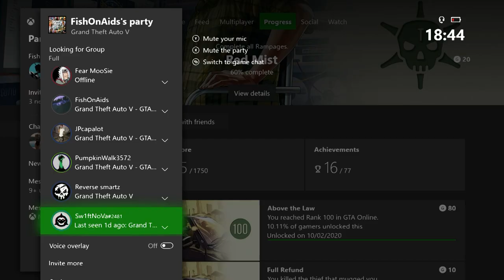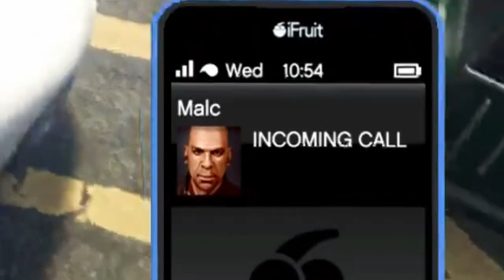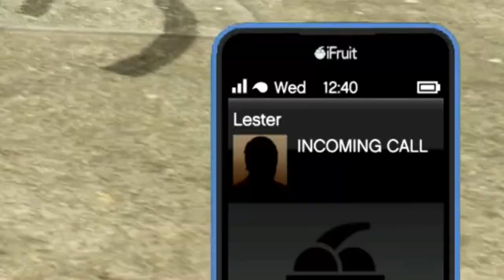Car Meet Turns to WAR over Disrespect!! ROADMAN MOVEMENTS EP.7 Grand Theft Auto Online XBOX ONE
Whats Up Squad !! My first Road Movement Episode as an Official Youtuber.
Blood sweat and bare weed went into it as usual so support a brother on the struggle to 10k and become part of the Council Estate!!